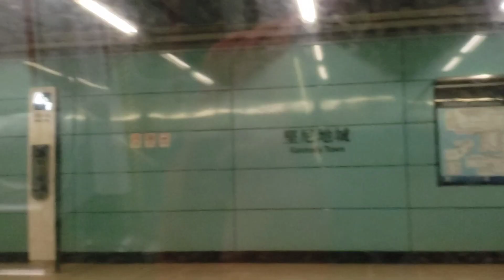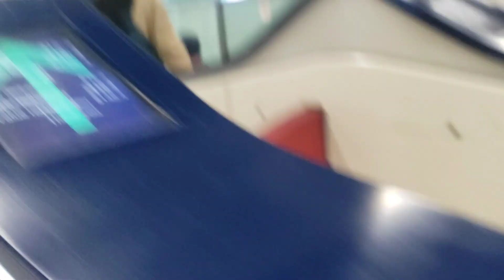Accessible transportation in Hongkong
kahit saan magpunta panatag ka dahil maliban sa madaling hanapin ang mga lugar through apps at mga signs sa labas at loob ng mtr higit sa lahat safe ka papunta at pabalik sa iyong destination.